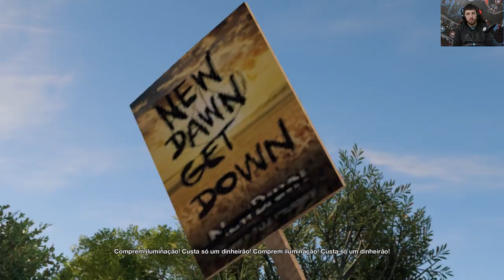[PARTE 7 - IGREJA NEW DAWN - ENGANANDO JIMMY SISKA] : Watch Dogs 2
A igreja New Dawn esta tentando ferrar com os Hackers.

Mas não vamos deixar, expondo seus segredos vamos afundar esses corruptos.

E Jimmy Siska vai ser a chave de tudo isso.